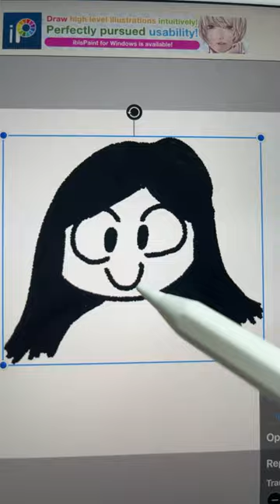Hehe 🤠 art viral fypシ artist blowup animation